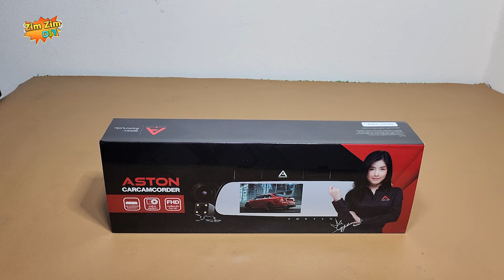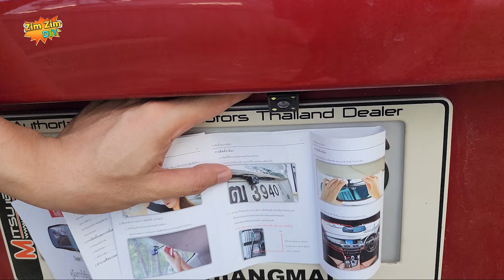วิธีติดตั้ง กล้องหน้ารถ + กล้องหลัง ง่ายมากๆ เหมือนกันแทบทุกรุ่น !!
📌ลิงค์ ซื้อกล้อง Full HD (ตัวในคลิป)

สวัสดีครับ ยินดีต้อนรับทุกท่านเข้าสู่ช่อง  ZimZimDIY
สำหรับวันนี้ ก็จะเป็นคลิปสั้นๆ ผมจะ มาสาธิตวิธีติดกล้องหน้ารถ แนว ติดตั้งด้วยตัวเองง่ายๆ
มาดูกับครับว่า ว่าถ้าหากเราไม่ใช่ช่าง เราจะสามารถซื้อกล้องมาติดตั้งทำเองได้ไหม
กล้องหน้ารถ เดี๋ยวนี้ก็มีให้เลือกมากมายหลากหลายรุ่น
ก็แล้วแต่ ว่าเพื่อนๆชอบตัวไหน    ตัวที่ผมเลือก ราคาก็อาจจะถูกหน่อยเพราะว่า
ความชัดมันอยู่ประมาณ FullHD
แต่ที่ชอบก็คือ เค้ามาให้ ทั้ง กล้องหน้าและหลัง
กระจกก็จะ เป็นเลนตัดแสงไม่แยงตา
และหน้าจอ แสดงผล ของเค้า  อยู่ทางซ้ายมือ ไม่บดบังสายตา ขณะขับรถ
แต่ผมแนะนำถ้าใครอยากได้กล้องที่ชัดแจ๋ว กว่านี้
แนะนำ เล่นเป็นตัว 4K ไปเลยครับ
อาจจะราคาสูงกว่านี้หน่อย แต่รายละเอียดภาพ จะชัดมาดๆ
ก่อนติดตั้ง กล้องหน้ารถทุกตัว ก็ต้องใส่เมมโมรี่
วิธีใส่ก็คือ เขาจะมีช่องเขาเขียนไว้ว่า TF-CARD  แล้วก็กดลงไป แค่นี้เองครับ
ส่วน วิธีติดตั้ง เราก็แค่ เอากล้องหน้ารถตัวใหม่  เนี่ยะมา แปะประกบ กับ กระจกมองหลัง
แล้วก็ใช้ยางรัด ที่เขาให้มา รัดทั้ง 2 ฝั่งเลย
เราก็จะได้กระจกมองหลัง ตัวใหม่ ที่มีขนาดไซส์ กว้างเป็น พิเศษ
สำหรับ กล้องหลัง ก็แล้วแต่เพื่อนๆเลย ว่าจะติดตรงส่วนไหน
ที่นิยม ก็มีสองจุด นั้นก็คือ บริเวณ ป้ายทะเบียน  แต่มุมมองมันจะแคบ   และก็ส่องลง ต่ำ หน่อยนะครับ แถวๆพื้นดิน
กับ ด้านหลังกระจก แน่นอนครับว่า มันจะติด อยู่ในตัวรถ ข้อดีก็คือ จะ เห็นถนนบริเวณกว้าง ไม่เป็นฝุ่น
ปกติเค้าก็จะแถม กาวสองหน้ามาให้ด้วย ถ้าในกรณีเราไม่อยากที่จะเจาะรถ
เราก็เอาไปแปะบริเวณที่ต้องการได้เลย
ส่วนสายไฟ ของกล้องมองหลังจะมีอยู่ 2 เส้น   ตอนแรก เราก็ ต่อจั้มให้เรียบร้อย ซะก่อน
แล้วก็ค่อยๆ ลัดเลาะ สาย ระหว่างเพดาน กับขอบยางรถ
เลาะๆมาเรื่อยๆ ตามขอบ ด้านบน
ไล่ตามขอบประตู
มาจนถึงเสาประตูกลาง
หลังจากนั้นก็ เลาะตามขอบไปเรื่อยๆครับ  มาถึงตรงนี้เสร็จ หยุดไว้แค่นี้ก่อน
ปลายสายให้ เอาสายแจ๊คมาเสียบตรงนี้  และก็เล๊าะขอบบน จนมันมาเจ๊อะกัน ทิ้งไว้แค่นั้นก่อน
พอเราเล๊าะ ขอบมาเสร็จมันก็จะมีสายที่ เหลือ ใช่ไหมครับ ที่เขาเผื่อไว้ แล้วจะทำยังไงดี...
นี่ครับไม่ยาก ให้เพื่อนๆ ดึงขอบ ข้าง ดึงออกมาตรงๆ
สลักมันก็จะหลุดออกมา หลังจากนั้น เราก็ม้วนๆ สายเหล่านั้น มัดไว้ เดี๋ยวเราจะซ้อนไว้ขอบด้านในครับ
เรายังไม่ปิดนะครับ ทิ้งไว้อย่างงั้น ก่อน
หลังจากนั้น ผมก็จะใส่ไฟเลี้ยงให้กับมันครับ
ส่วนใหญ่ มันจะเป็นหัวเสียบแบบที่จุดบุหรี่  เพื่อนๆจะซ่อนสายยังไงก็แล้วแต่ เลยนะครับ
แต่ผมจะ ซุกบริเวณ พื้นพรมก็พอ
เพราะว่า ถ้ามันมีปัญหาอะไรผมจะได้เซอร์วิส ได้ง่ายๆ   แล้วก็เล๊าะขอบขึ้นไปเหมือนเดิม
จนไปถึงขอบข้างด้านบนครับ  ให้เอาคล้องไว้ก่อนครับ
หลังจากนั้นก็เสียบสายไฟเลี้ยง...  เล๊าะขอบบน
หลังจากนั้น
ค่อยประกบกลับเข้าไป  มันก็จะซ่อนสายไฟ อยู่ข้างใน อย่างสวยงาม
ส่วนกล้อง ก่อนใช้งานเรา ก็ลอกแผ่นพลาสติกคุมกระจก  ออก ไม่งั้นจอจะมัวครับ ด้านหน้าก็เอาออกเช่นเดียวกัน
มันก็จะเหลือ สายไฟ เส้นหนึ่ง เป็นสายเส้นสีแดง เป็นสายต่อกับไฟถอย    เพื่อนๆจะต่อหรือไม่ต่อก็ได้
แต่ถ้าเราต่อ มันก็ดี ตรงที่มันสามารถสลับเป็นกล้องหลังให้เรา อัตโนมัติ ในขณะที่  เราเข้าเกียร์ R
เพราะฉะนั้น ถ้าจะต่อ ก็ต้องต่อกับไฟถอย ครับ
ถ้าเรามาดูด้านหลัง ไฟถอยหลังจะเป็นสีขาวใช่ไม่ไหมครับ
แต่มันจะมีปัญหาก็คือ เราจะลากสายผ่าน ขอบประตูรถยังไง นั้นแหละครับ
แต่มันยังมีวิชามารอยู่ครับ  นั้นก็คือการ งัดขอบยางประตูตรงนี้ออกมา เลยครับ      มันจะติดค่อนข้าง แน่นนิดหนึ่ง แต่คอนเฟริมว่ามาดึง ออกมาได้แน่นอน
เราก็สอดสายผ่านด้านใต้ ได้เลย  แบบนี้น้ำก็จะไม่เข้าตัวรถด้วยครับ
ต่อไป วิธีการต่อไฟ เราก็จะต้องแกะ ไฟท้ายออกมา  รถของเพื่อนๆ อาจจะมีวิธีการ แกะ ที่แตกต่างกันออกไปนะครับ
 บางท่านอาจจะเป็น น๊อตเบอร์ 10  บางท่านก็อาจจะเป้นน๊อต 6 เหลี่ยม ก็แล้วแต่
หลังจากคลายน๊อต
เราก็ดึงออกมา ตรงๆ ได้เลย เหมือนกันครับ  ก็จะเจอสายไฟ สองเส้น ทีวิ่งเข้าหาไฟถอย  ให้ใช้สายที่เป็นไฟบวก
แล้วถามว่าเส้นไหนเป็นไฟบวก
ผมมี 3 กรณี ดังนี้ครับ
 1. สายบวกมักจะเป็นเส้นสีแดง ถ้าไม่ใช่
2.  ก็ให้สังเกตุว่า สายไฟเส้นนั้น ออกมาจากขั้วกลางของหลอดหรือเปล่า
ส่วนใหญ่ กลางหลอดจะเป็นขั้วบวก  แต่ถ้าไม่ใช่
3.ให้ไปดู สายไฟลบ ปกติสายไฟลบจะเป็น เส้นสีดำ
เพราะฉะนั้น เส้นตรงข้ามก็จะเป็นไฟบวก เสมอ
ก็ให้ตัดต่อ ตามปกติ ได้เลย
สำหรับผม ก็เพียงแค่ ถากให้เห็นสายทองแดง สักนิดหนึ่ง ก็พอ  แล้วก็ใข้สาย สีแดงของกล้อง มามัด
สัก 3-4 รอบก็ได้แล้วครับ เพราะว่ามันไม่ได้กินกระแสไฟมากอยู่แล้ว
แล้วก็หาเทปพันสายไฟมามัด ให้มันเซี้ยะ ป้องกันไฟมันมาจี้กับโครงรถ
ประกอบกับไปให้เหมือนเดิม แค่นี้ก็เรียบร้อยครับ
ถ้าเราเปิด สวิตซ์กุญ
กล้องหน้ารถก็จะเริ่มทำงาน ทันที  และทำการบันทึก
ทั้งหน้าและหลัง
ถ้าหากเข้าเกียร์ถอยหลัง
นี้ครับ มันตัดสลับ มาที่กล้องหลังเรียบร้อย
ถือว่าในส่วนของ การติดตั้ง ก็เสร็จสมบูรณ์  แล้วครับ
นี่คือภาพหน้ารถที่บันทึกไว้ และ
นี่คือกล้องหลังรถที่มันบันทึกได้
ถ้าหากเพื่อนสนใจสินค้าตัวนี้ เดี๋่ยวผมจะทิ้งลิงค์ไว้ใต้คลิปนี้ให้นะครับ
มีทั้งตัว FullHD และ 4Kขอบคุณเพื่อนทุกท่านที่ติดตามรับชมครับ